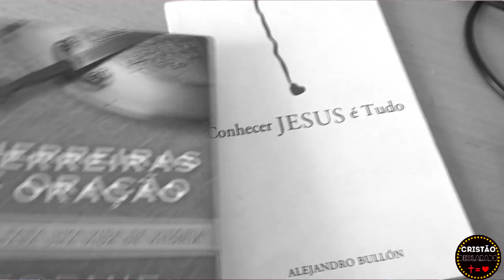4 ATITUDES PARA VENCER DE VEZ A FRIEZA ESPIRITUAL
Para me mandar cartinhas e presentes: [ CAIXA POSTAL 98 | CEP 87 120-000 ]

Se você gostou, não se esqueça de clicar em GOSTEI   ♥  AMO VOCÊS !!

♥ ♥CAMISETA CRISTÃO DECLARADO!!!
- Disponível para todo o Brasil!!
- Temos todos os tamanhos masculinos e femininos!

• Alana Gabriele, Cristã. Catarinense, casada, missionária.
APAIXONADA por Jesus, pela família e por missão!
Sonha com o Céu, e seu maior desejo é viver por JESUS.
Espalhar sorrisos por onde for, e lançar sementes de amor!
                            • Pés na terra, olhos no Céu! •